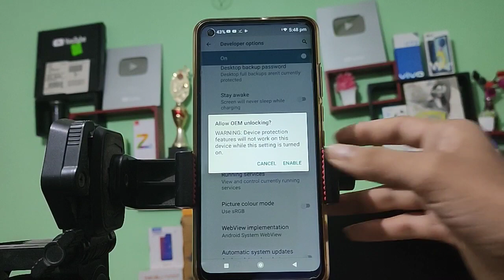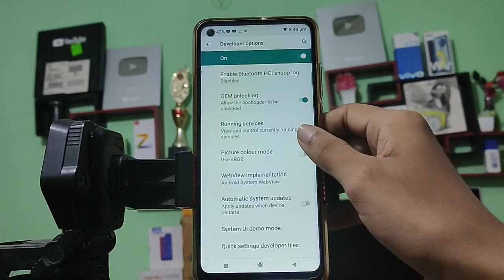Nokia 5 4 How to activate developer mode developer mode on karne se kya hota hai